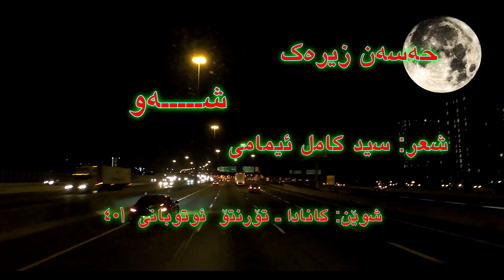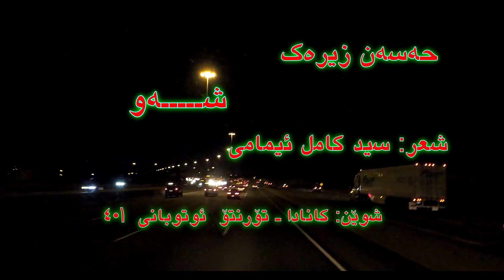حه‌سه‌ن زيره‌ک ـ نوری ڕوخسارت وە دەرخه‌ مقامی شەو